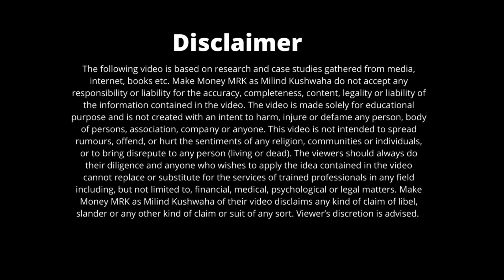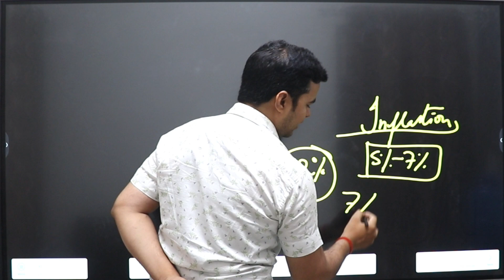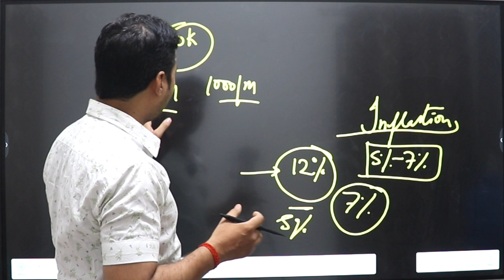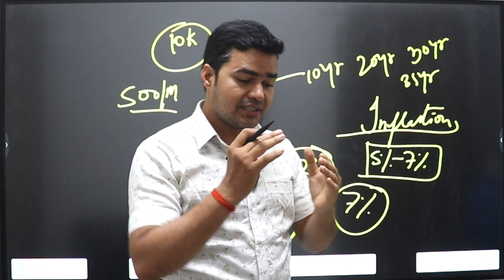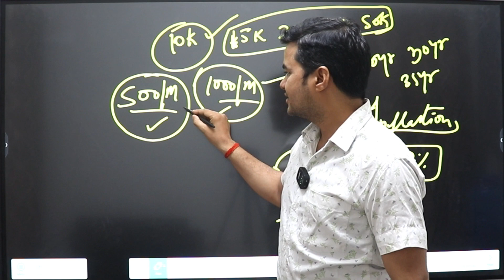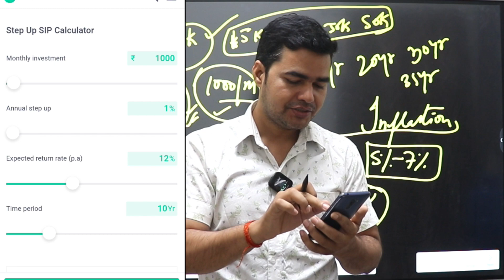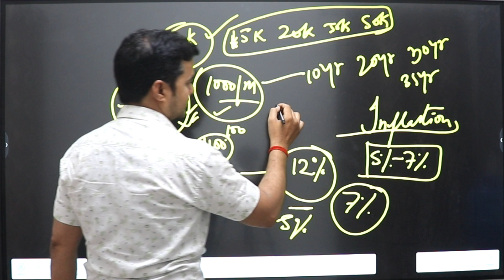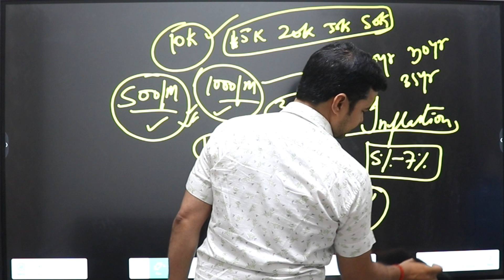Mutual Fund में अगर ये गलती करते हो तो अमीर नहीं बन पाओगे | Make Money MRK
Hello guys aj is video me baat kar rhe hain ki yadi aap SIP me investment karte ho to ye video jarur dekh lena nhi to ameer nhi ban paoge...very important video hai.

Video By:
Milind Kushwaha